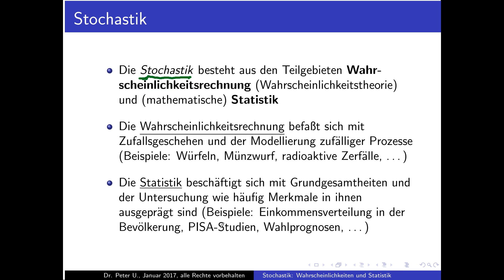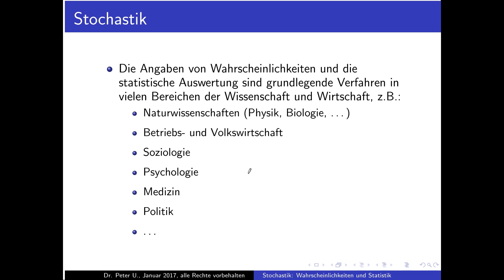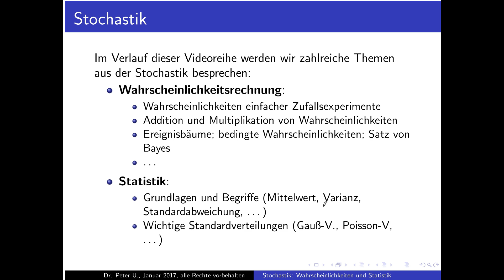Stochastik Teil 1: Übersicht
Teil 1 der Reihe "Stochastik: Wahrscheinlichkeiten und Statistik": Übersicht